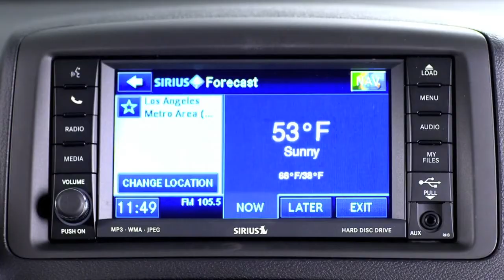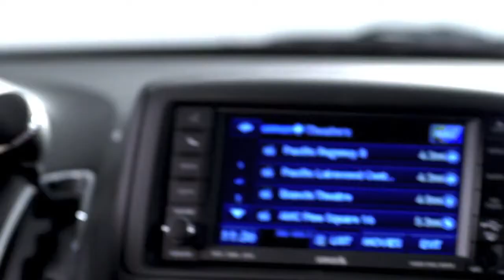Grand Caravan - Connectivity.mp4